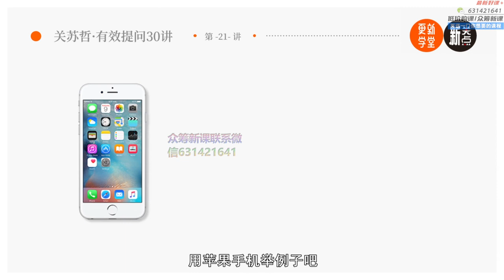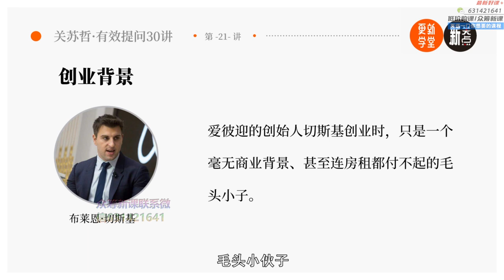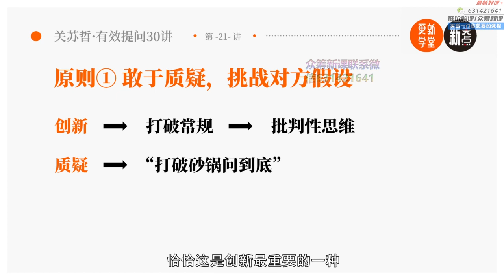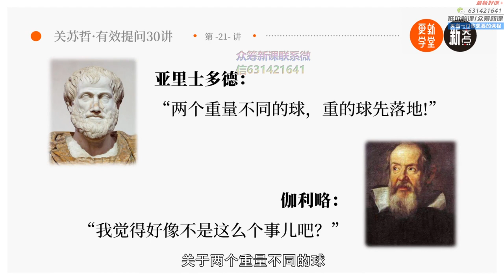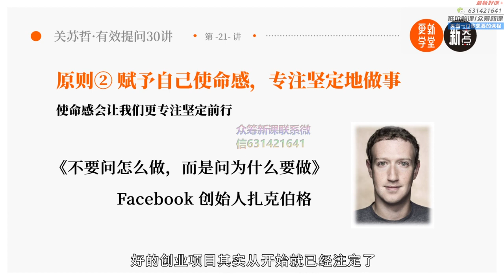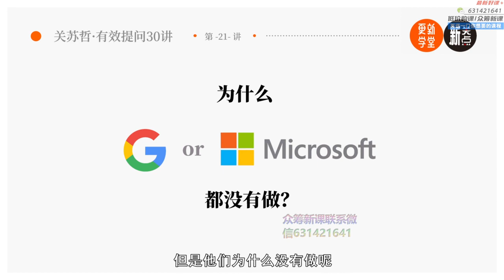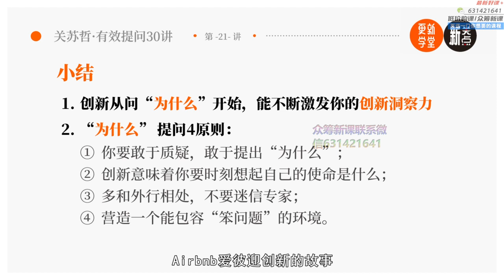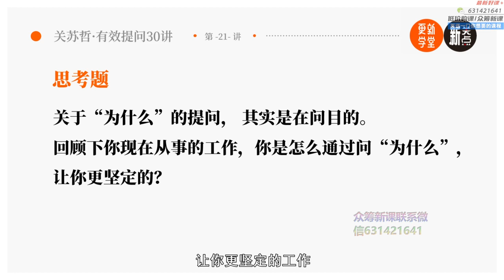21 多问为什么 带着好奇心提升你的洞察力